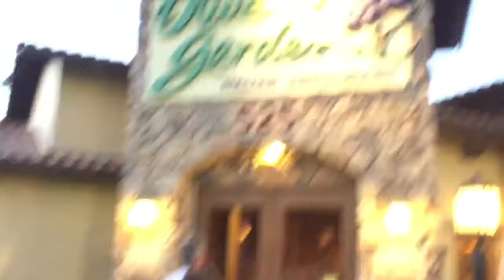Got Stuck On a Rollercoaster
The reception is so bad. Like an hour later and the WiFi still won’t upload this Vlog. Sorry it’s super long I hope you enjoyed I put a lot of effort into it. We are camping on gravel so it’s fantastic and I have a pimple on my back so great. See y’all tomorrow hopefully xoxo brooke
ps were at Silverwood